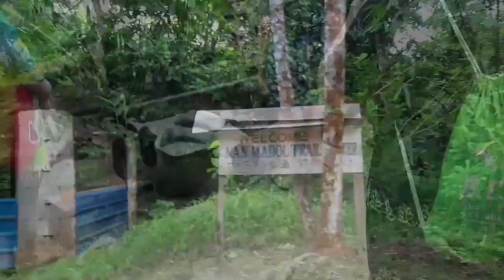Nan Madol: Pohnpei Island Tour Part 1 (first time to see sakau plant) Federated States of Micronesia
Declared as a UNESCO World heritage site on July 15, 2016, the mysterious ruins of Nan Madol dates back roughly to the year 1180. It was the home of the paramount chief or "nahnmwarki" for generations, but the city was deserted by the mid-1800s.